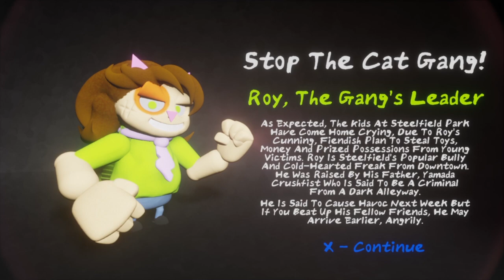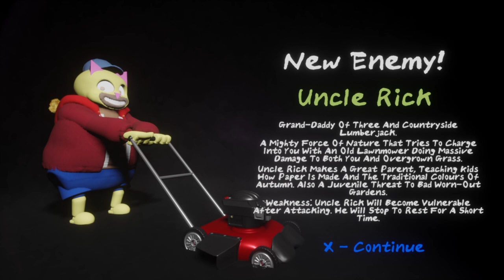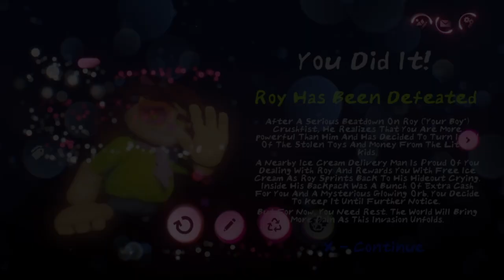River City Cats - World 1 - Full Walkthrough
A Small Videogame I Made In dreams.

Allow me To Beat Up A Lot Of Cats.